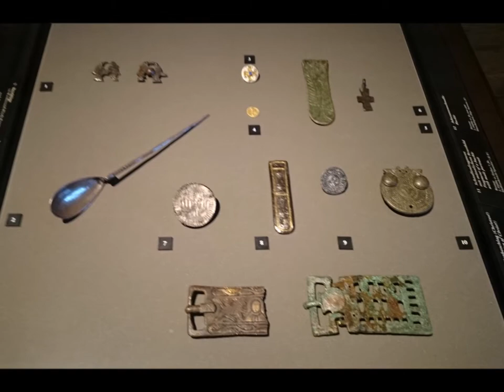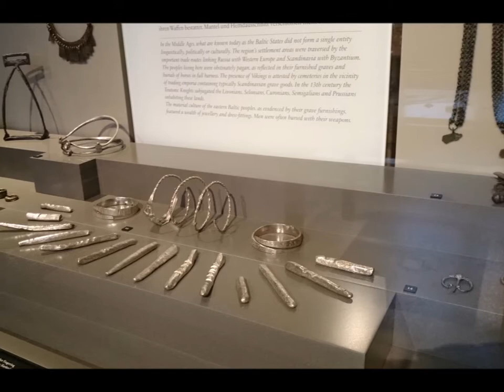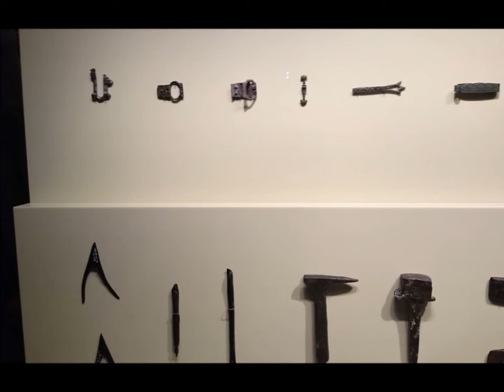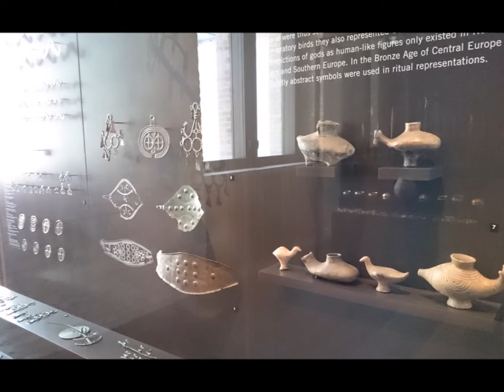Museum Insel Berlin Teil 5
Die Museums Insel von Berlin Umfast mehrere Gebeute mit Austellungen zu vielen Kulturen und Antiken Zeitgeschehen.